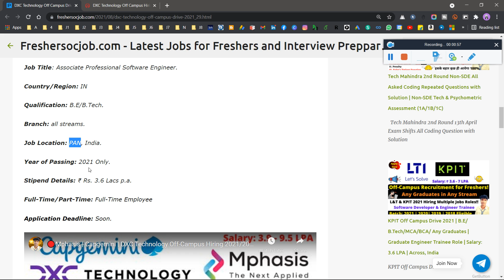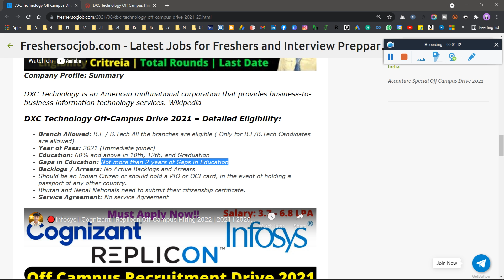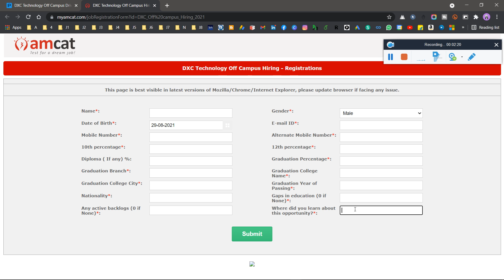🔥Big Announcement, DXC Technology Started in Bulk Hiring for 2021 Batch! DXC'21 Recruitment Process!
🔥Big Announcement, DXC Technology Started in Bulk Hiring for 2021 Batch!  DXC Recruitment Process!! - Important Point Discussion Must Watch Complete Video for Better Understanding

🛑How to Fill TCS BGC All Documents 2021 | TCS Joining Documents 2021 | TCS BGC All Required Documents

dxc technology off campus drive 2021 for 2019 batch,
dxc technology off campus drive 2021 for 2020 batch,